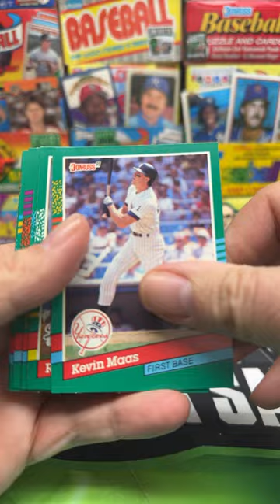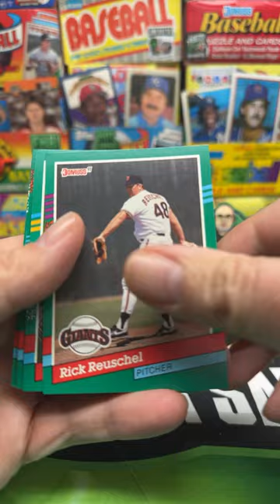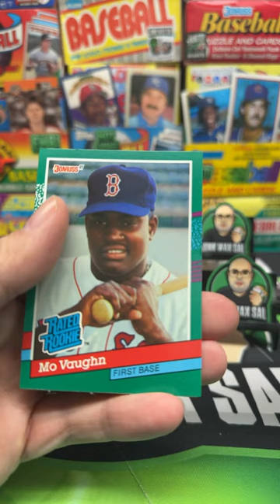1991 Donruss Baseball Series 2 Pack